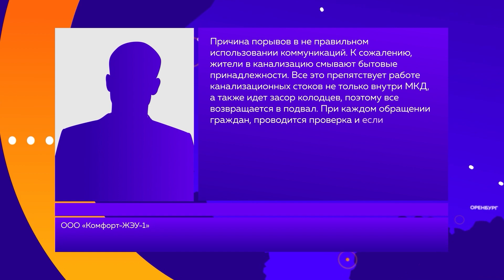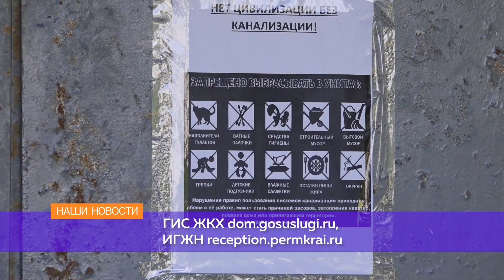Что с ужасным подвалом на Юбилейной, 45?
💩 «АРОМАТНЫЙ» ДОМ

Уже известная нашим зрителям коммунальная беда. Юбилейная, 45 - в этом доме на протяжении двух месяцев топит подвал канализационными стоками. Взрослые борются с плесенью в своих квартирах, а дети из-за едкого запаха начинают заболевать. Что бюджетнее для управляющей компании - продолжать выплачивать ущерб или наконец устранить проблему? Смотрите в репортаже Алины Дудиной.